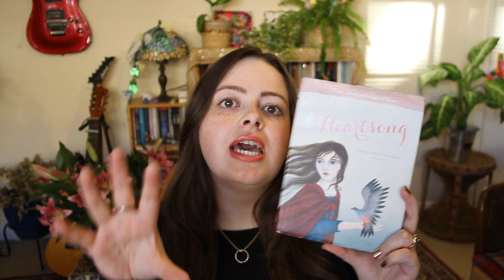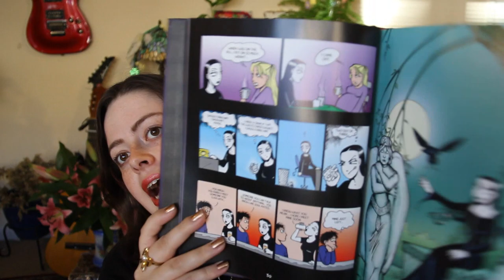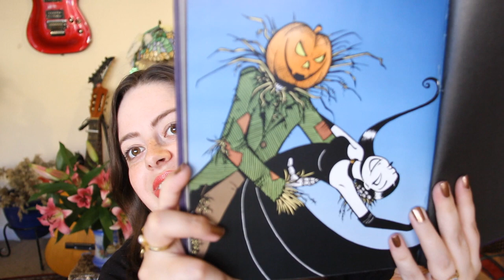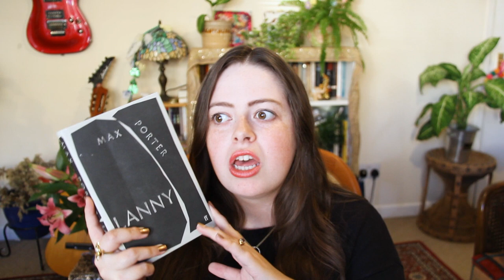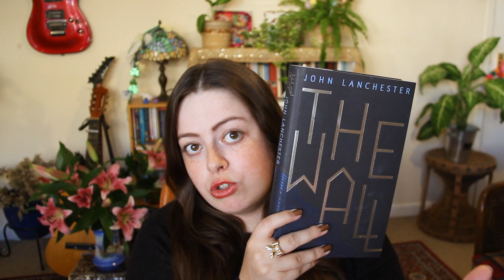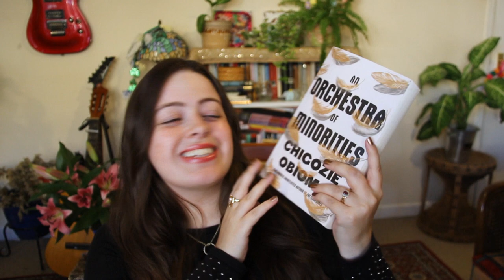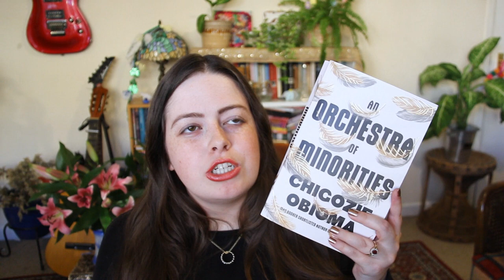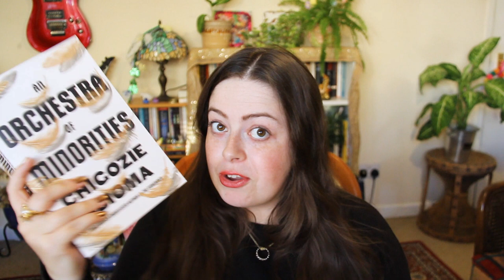August BOOK REVIEWS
I read 8 books this month so here are my reviews of them all!
Books I read this month:
The Grownup by Gillian Flynn
Heartsong by Kevin Crossley-Holland
Nemi by Lise Mythre
The Wall by John Lanchester
Night Boat to Tangier by Kevin Barry
An Orchestra of Minorities by Chigozie Obioma
♥ LET’S CHAT ♥ :